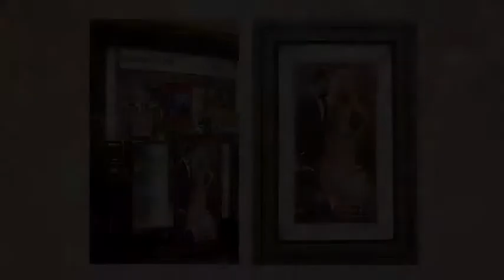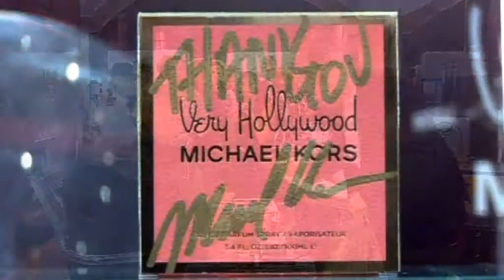Michael Kors At Harrods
Another event at Harrods the launch of Michael Kors perfume. Recorded and produced by Reza Kaz of W6 Studio London.